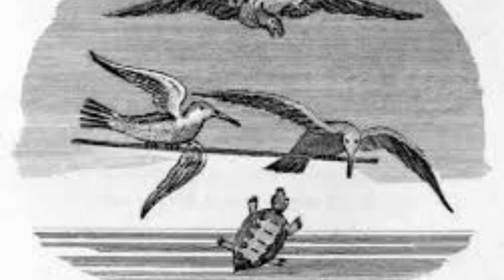Aesop's Fables: Episode-22: Tortoise and The Birds.